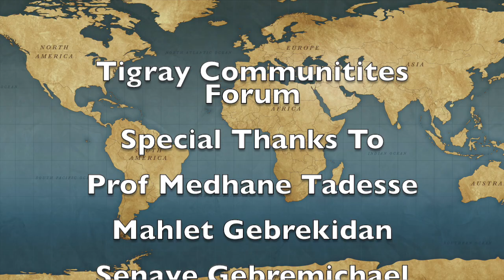Tigray & The Region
History of Tigray series. In this episode we discuss the current state of Tigray in Northern Ethiopia. Along with our esteemed guest: Professor Medhane Tadesse - Horn Of Africa Conflict Specialist